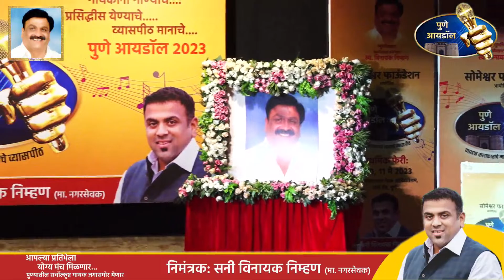PANDURANG BANKAR|| SOMESHWAR FOUNDATION PRESENTS PUNE IDOL 2023 DAY 2